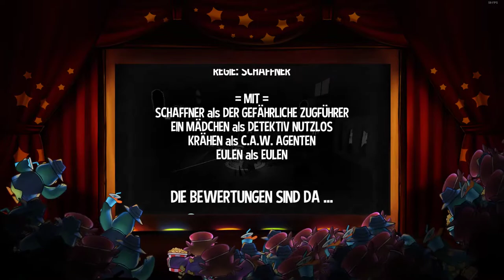A Hat in Time 05 Mord im Eulen Express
Oha wir müssen ein Mord aufdecken